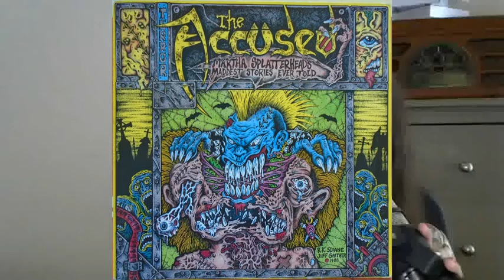"Oh Martha!" - July 14 - Daily Metal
On July 14, 2005, The Accüsed let Martha Splatterhead go on a rampage with their album "Oh Martha!," which you can listen

Any albums you'd like to see me cover? As long as it's metal and fun to talk about, it could wind up on this show, from desolate doom to gruesome grindcore to throttling thrash and so much more.